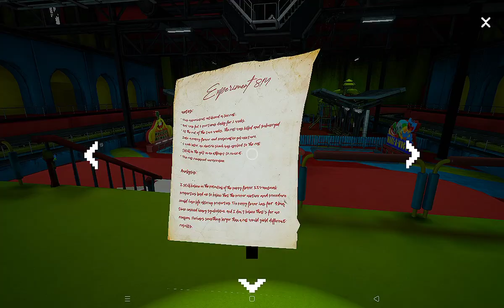Рука коготь в начале игры // Poppy playtime chapter 2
Как получить  в начале игры статуэтку прототипа рука коготь